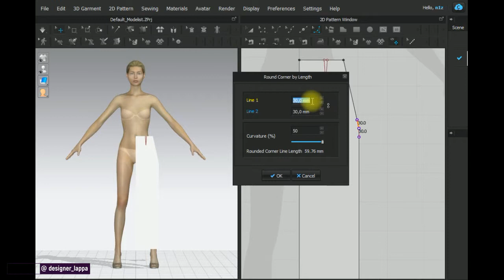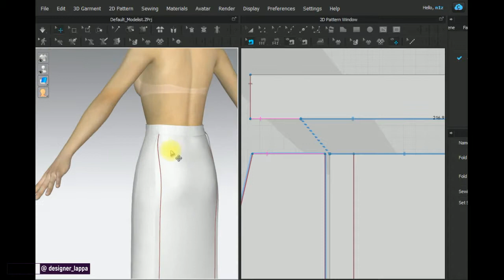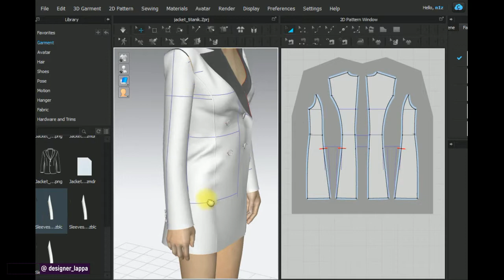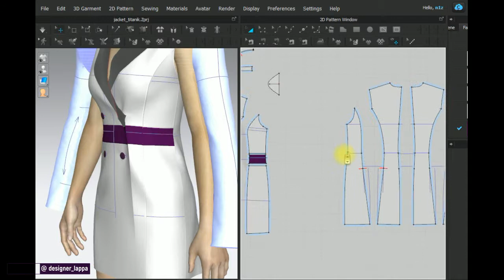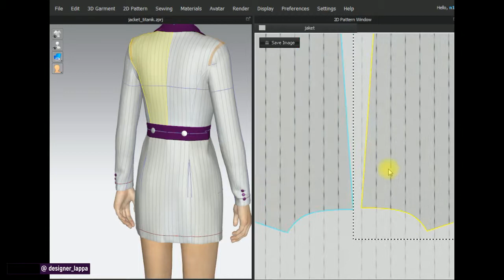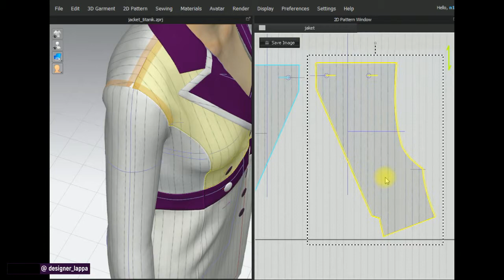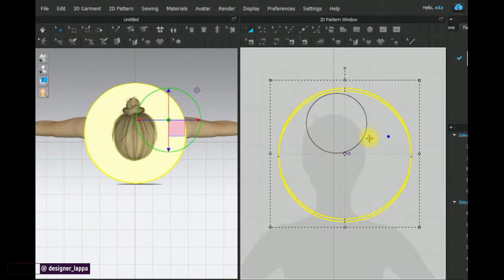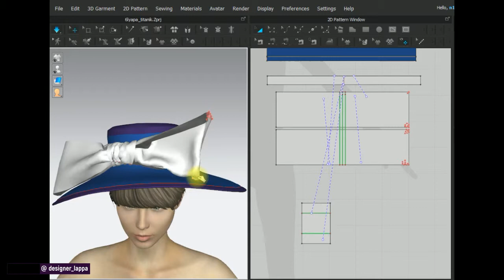Costume from the movie Titanic / Моделирование костюма из к/ф Титаник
Timelapse, 3d modeling costume in Clo3d. Reference from  the movie Titanic.
3d modeling, creating clothes in 3d here @designer_lappa

costume designer: Deborah Lynn Scott